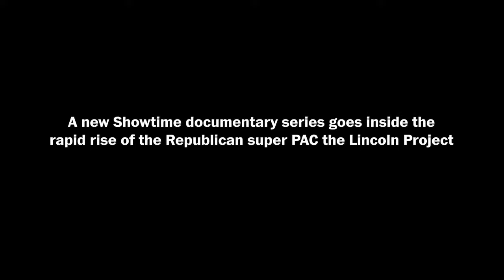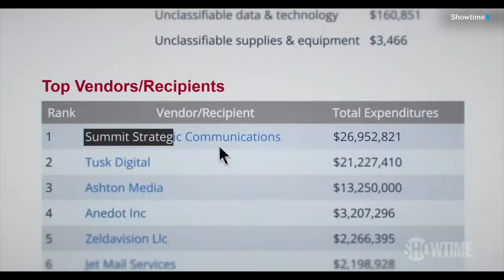WATCH LIVE: Fisher Stevens & Karim Amer on going inside the war rooms of the Lincoln Project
A new Showtime documentary series goes inside the war rooms of the super PAC The Lincoln Project through their rapid rise, internal battles over finances, sexual harassment scandal and the splintering of the group. Join directors Fisher Stevens and Karim Amer on Tuesday, Oct. 4 at 2:00 p.m. ET as they talk about covering the team of elite GOP strategists in their effort to defeat their own party’s sitting president.